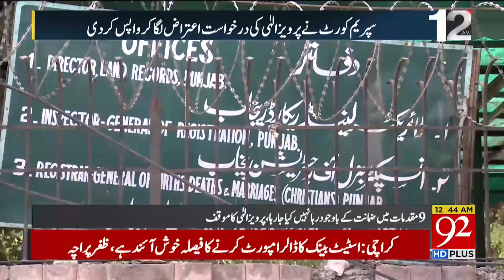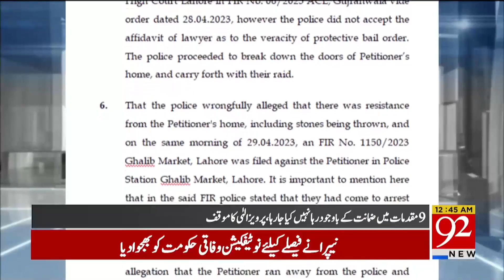Parvez Elahi Bail Rejection Petition Challenged In Supreme Court | Breaking News | 92NewsHD